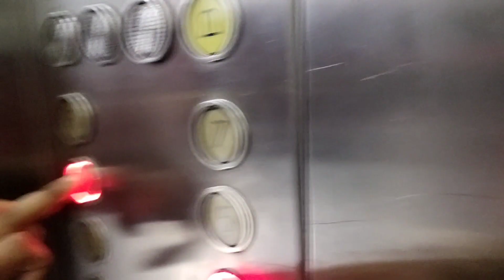A glimpse of Diamond Plaza Mall Kolkata | Kriti Banerjee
Yesterday I visited Diamond Plaza Mall, which is very close to my work place... after a hard days work, visiting a mall is always refreshing... thought of sharing a glimpse with you all... please do have a look